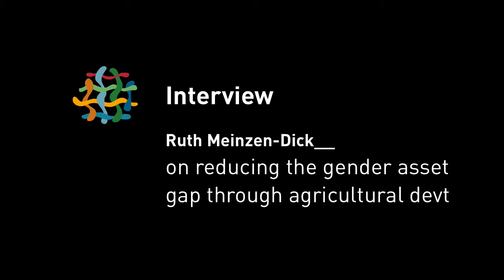Ruth Meinzen-Dick on reducing the gender asset gap through agricultural devt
Why is it important to close the gender asset gap, especially in agricultural development? – In light of the upcoming Platform AGA on gender and food systems,  IFPRI's senior research fellow Ruth Meinzen-Dick discusses in this in-depth interview with the Platform how agricultural development projects can understand how men’s and women’s control of assets will affect project participation and outcomes.